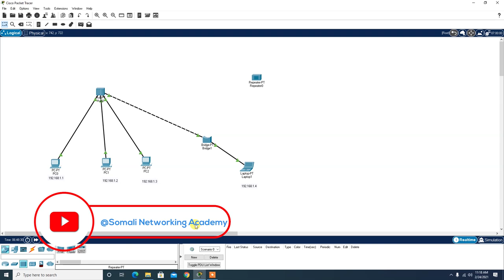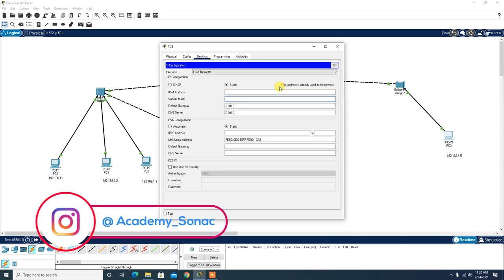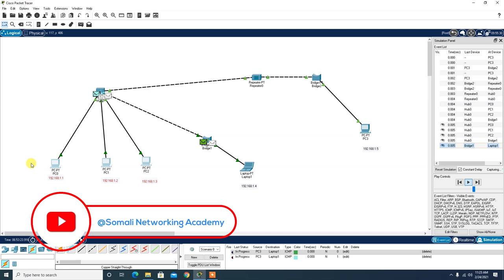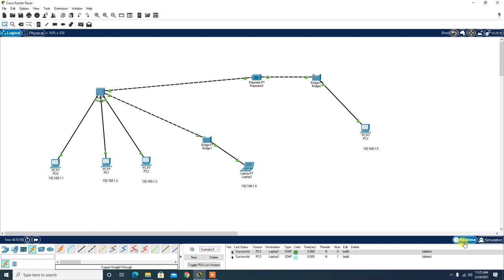Basic Computer Networking | Episode 11| Networking Devices |Repeater Practical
Ku soo dhawada Qeebtii 11aad ee Course-keenii ahaa "Basic Computer Networking". Qeebtaan 11aad waxaad ku baran doonta taba-bar ku saabsan qaabka uu u shaqeeyo, Network-Repeater.